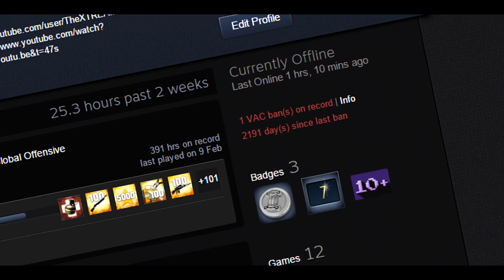CS:GO [VACation inc 1#] | Matchmaking VACations (ft. KQLY) | by xTREAM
README

Srsly?. Nooooooo!

For thoose of you who enjoys "Matchmaking Adventures", "Fragshows" and generally funny shit including streamers and known players.
You're gonna love this video! I mashed up alot of footage, from my stream, KQLY's stream, a random dude's stream and alot of my demos
and made this Matchmaking "VACation" adventure video.

Its basicly me, messing around on MM, on my main and smurfs, just pissing people off, either with good plays, VAC moments or just beeing discusting!
Silver movements and BOT logic everywhere! Keep your hats on, because the birds are flying inside your closet.
None of theese demos are cheated, faked or staged, even though it may look like it. If you feel like reporting me anyways, be my guest! :)
(Yes it is the real KQLY)

PEACE
- xTREAM

Song: FantomenK - CPU Mood